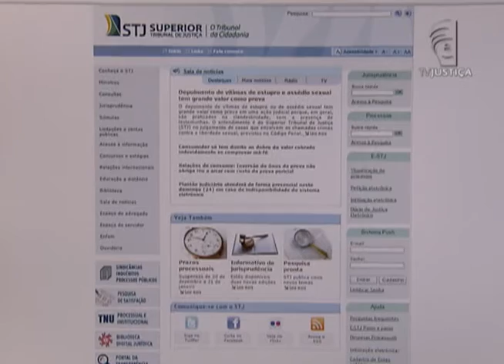Jornal da Jusitça 1ª Edição - Violência Contra a Mulher (27/01/2016)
A importância do depoimento de vítimas de estupro e assédio sexual. O Superior Tribunal de Justiça tem um entendimento firmado sobre o tema.